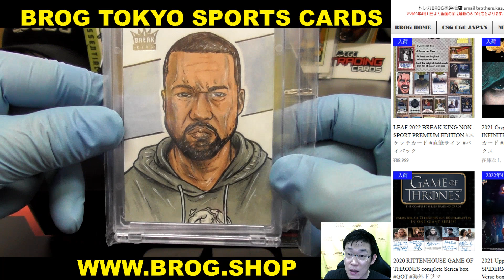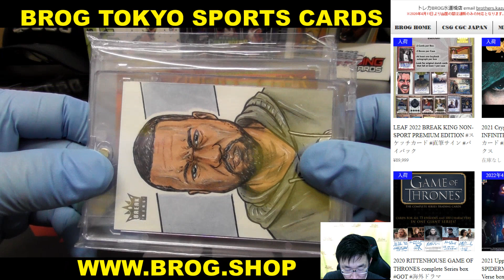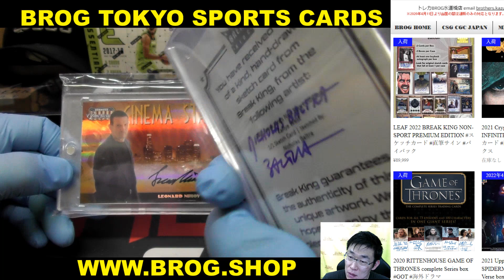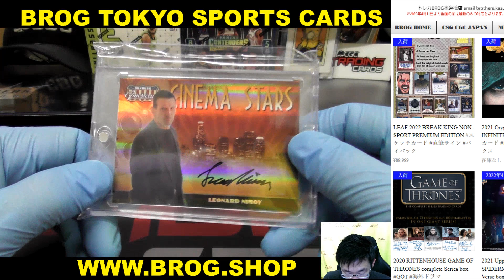KING BGBPB LEAF 2022 BREAK KING NON-SPORT PREMIUM EDITION カード サイン バイバック BROG水道橋店 トレカ開封動画